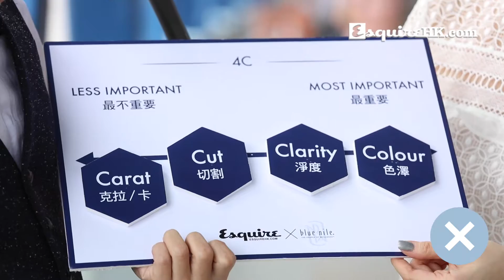求婚大作戰！最終回｜Blue Nile ｜Esquire HK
上次介紹完卡數代表啲乜後，相信大家對鑽石又有更深入嘅了解，不過影響鑽石價值嘅另外三個C 你又知幾多？邊樣最重要你又知唔知？